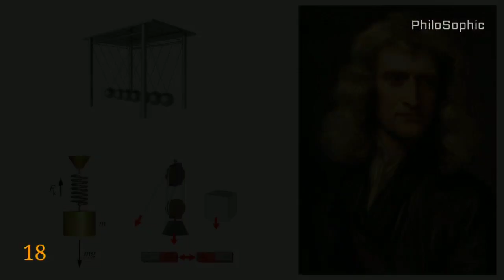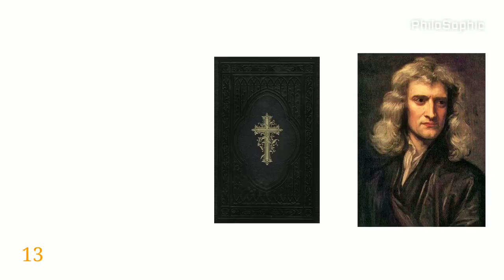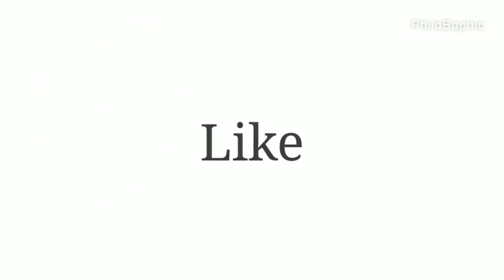20 Things You Didn't Know About Isaac Newton / न्यूटन की 20 ऐसी बातें जो आपको नही पता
t is almost impossible to visualize the scientific world without the name of Isaac Newton.

He was the first scientist who legitimately tried to find an explanation as to why every object that holds some weight, plummets only towards the ground.

Isaac Newton is usually illustrated with an apple in the contemporary world.

This is because he supposedly got the “aha moment” when he was hit on the head with a big old apple.

Contrary to such claims, there is no rock-solid evidence for that story.

However, it is possible that he came to his first reasoning on a force of gravity by looking at a falling apple.

Here are 20 interesting facts about Isaac Newton!